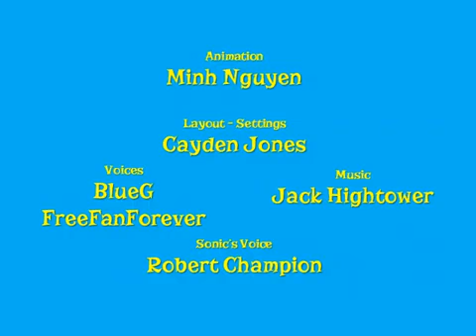Operation Sneak In Intro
A Sonic the Hedgehog Cartoon from 2021.